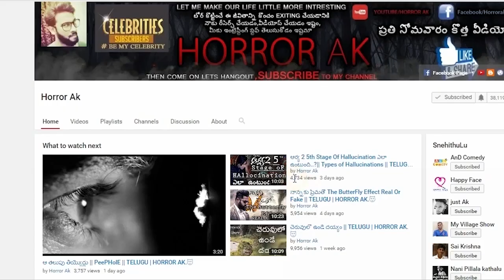I killed Different star unknowingly || Telugu Horror Stories || horrorak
CKECK OUT MY OTHER STORIES HERE:►►

STAY SAFE

horror ak , telugu creepypasta , telugu horror stories , horror stories in telugu , horror movies in telugu , telugu horror movies